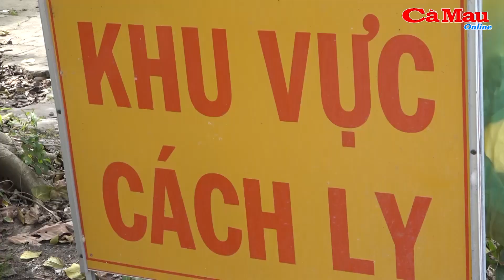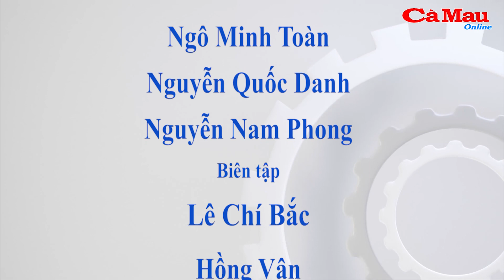Cà Mau: Siết chặt quản lý nhập cảnh trái phép phòng, chống Covid-19 trong dịp Tết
(CMO) Qua công tác phối hợp đảm bảo ANTT bảo vệ Tết nguyên đán 2021 và phòng chống dịch bệnh Covid-19, vào khoảng 01h40 ngày 03/02 lực lượng Bộ đội biên phòng và Công an thị trấn Sông đốc, huyện Trần Văn Thời đã phát hiện tàu BKS CM 91651TS, đang chở một nhóm người nhập cảnh trái phép vào Việt Nam.